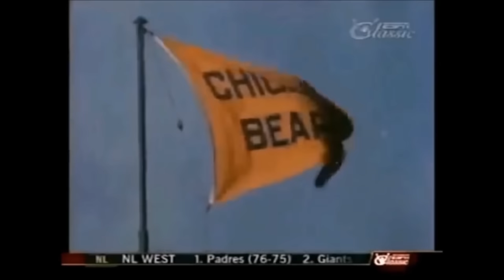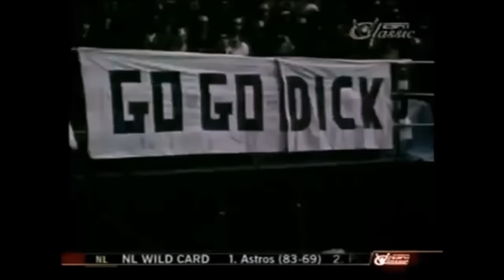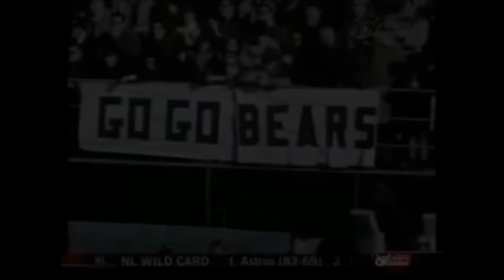Dick Butkus (Gladiator Mentality) Career Highlights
Dick Butkus The most destructive force the NFL had ever seen...He's not a man who walks like a bear...He's a Bear who walks like a man!
Twice named All-American during his football-playing days at the University of Illinois, Dick Butkus went on to spend eight years (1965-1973) as linebacker for the Chicago Bears. Chosen best NFL defensive player on two separate occasions He was appointed to the Football Hall of Fame in 1979, and an award for outstanding college linebacker has been named in his honor...Butkus is only surpassed by L.T by a hair in terms of defensive dominance in my eyes